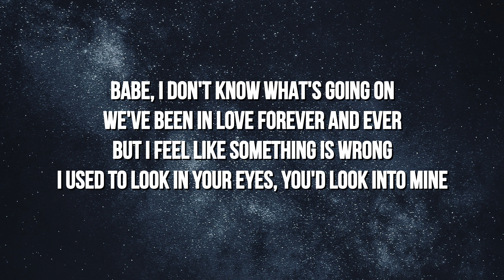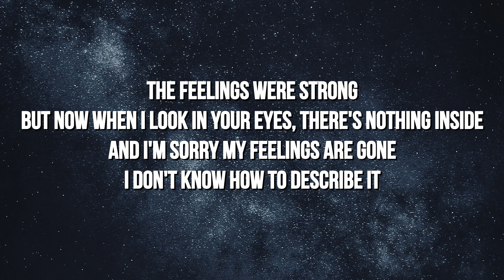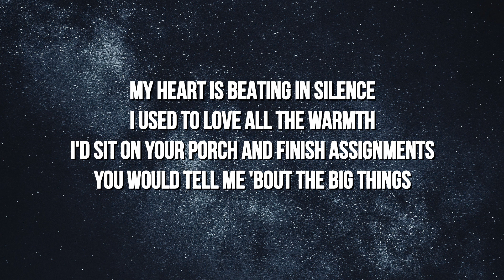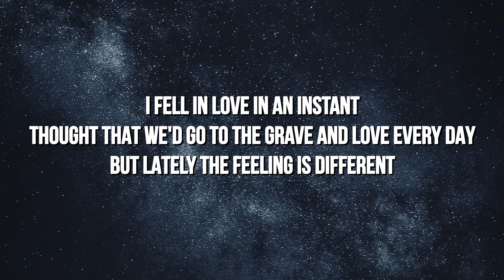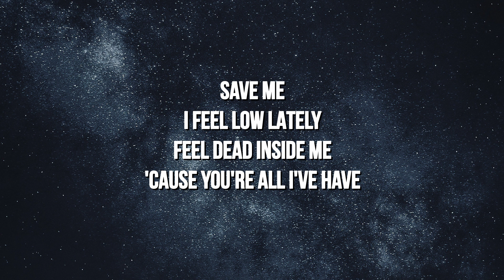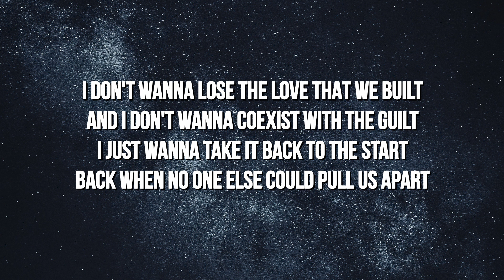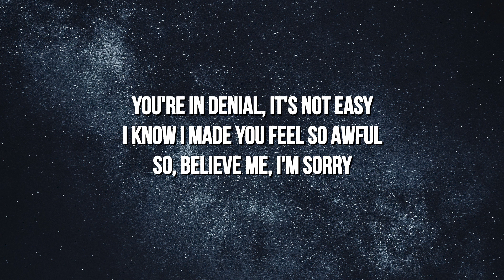Rxseboy - Leaving (Lyrics) ft. the bootleg boy & Heroe